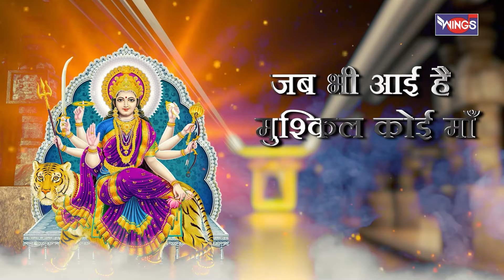यूँही झुकती नहीं हे ये दुनिया Yunhi Jhukti Nahii Hai Ye Duniya | Mata Song | Mata Bhajan | Mata Rani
यूँही झुकती नहीं हे ये दुनिया  | Yunhi Jhukti Nhi Hai Ye Duniya |  Mata Songs | Mata Bhajan | Mata Rani Ke Bhajan | Devi Bhajan

Credits:
Singer: Tripti Shakya
Lyrics: Shardul Rathod